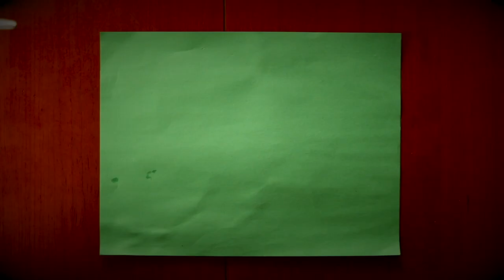It shows exceptional character..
It show exceptional character or it gets the hose again.